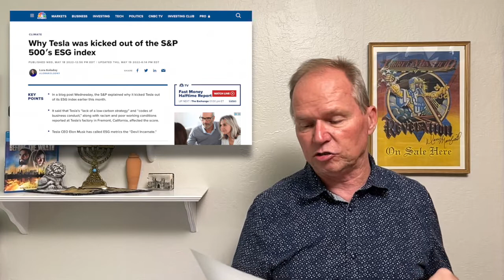Money, Money, Money! - Prophecy Update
It's the one thing one everyone's mind these days. Inflation, gas prices, shortages, what to do? Where's it all going? In this edition of Apologetics in Prophecy we look at the past and see where it is going in the future.